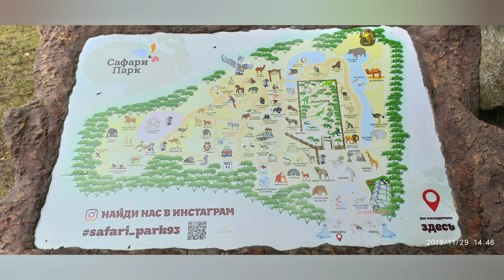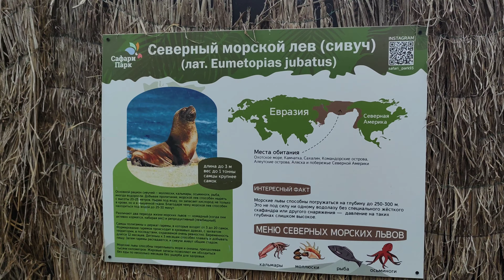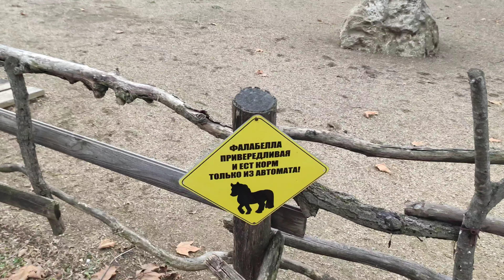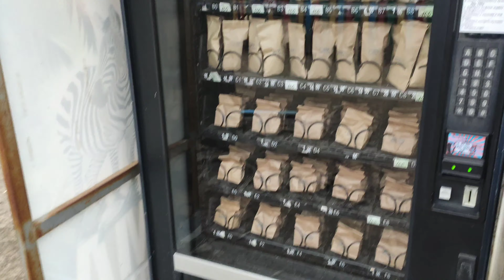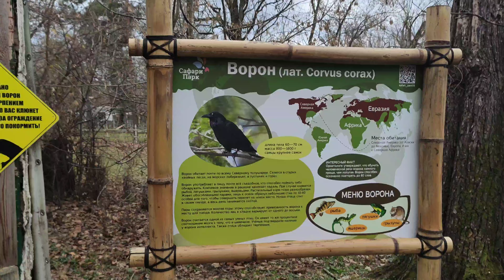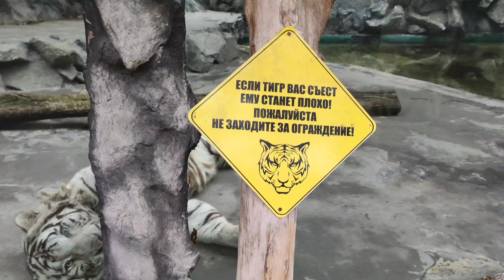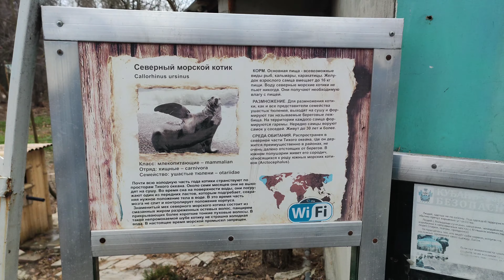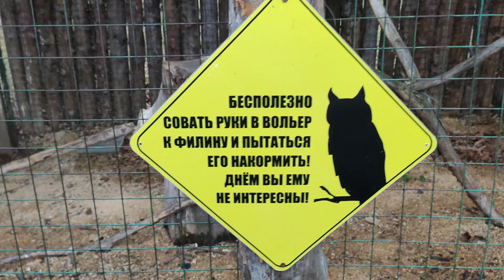Сафари парк Краснодар . Зоопарк с динозаврами в парке Солнечный остров